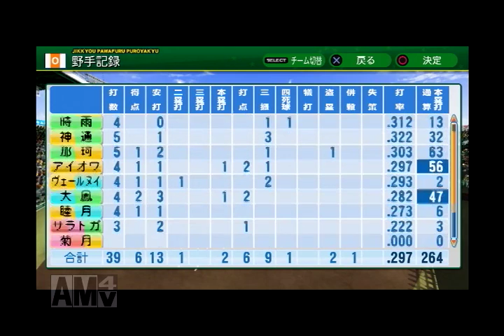【艦これ】７-０５２ ペナントレース（ドリームス第23回戦）【パワプロ2014】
前試合を15-1と大勝している4位ドリームスとの対戦です。

【遊撃部隊オレンジキャッツ】
鎮守府への着任順２８名の艦娘で編成されたチームに新人が追加入団しています。
監督：提督
キャプテン：神通
選手：
吹雪・多摩・白雪・菊月・朝潮・初霜・敷波・夕立
睦月・黒潮・皐月・涼風・荒潮・時雨・子日・初春
電・那珂・村雨・綾波・神通・若葉・磯波・曙
ヴェールヌイ・名取・大潮・深雪
今季新人選手：サラトガ・アイオワ・大鷹 ・大鳳・伊４０１

【ゴールデン・ドリームス】
巨人のＶ9時代（1965年から1973年）頃に活躍したセントラルリーグの選手で構成されています。
その期間は当然巨人が優勝9回（日本一9回）です。
監督：川上哲治
キャプテン：長嶋茂雄
選手：
森昌彦・王貞治・高木守道・長嶋茂雄・藤田平・江藤愼一・柴田勲・中暁生
平松政次・江夏豊・堀内恒夫・村山実・高橋一三・小川健太郎
金田正一・中村稔・G.バッキー・外木場義郎・島田源太郎・宮田征典
木俣達彦・田淵幸一・土井正三・古葉竹識・衣笠祥雄・高田繁・D.ロバーツ・若松勉
安仁屋宗八・安田猛・谷沢健一・山内一弘・近藤和彦

ペナントレース（9月・10月戦）一覧